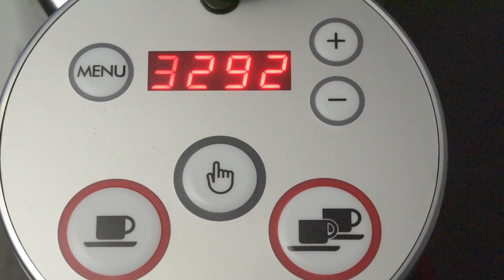Main boiler No hot water or Heating fix.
This is a Short video on How to fix No hot water or Heating on A main System 24 He but will work for many of the Potterton, main, baxi range principle is the same , No pump proving boiler Pcb thinks either No water in the system or the Pump has failed ...Will not go to the next stage ...Ignition and Fan Proving.